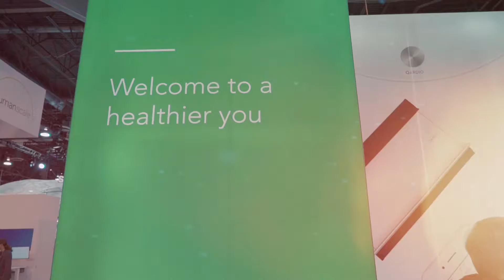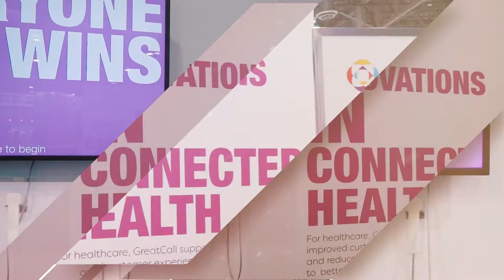2017 Digital Health Summit promo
The DigitalHealth & Fitness LIVE 2017 , produced by Living in Digital Times, convenes one of the broadest spectrum of health care and technology audiences in the world. The Summit features innovations and advancements in genomics, diagnostics, wearables, telehealth and more in the mobile health market which is expected to reach $26 billion by 2017. This is a must see event each year that takes place at the International Consumer Electronics Show (CES) in Las Vegas.